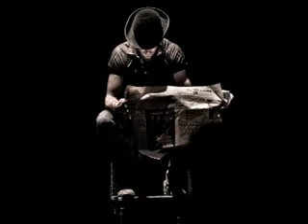Interview de Laurent Beretta sur France Bleu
Interview de Laurent Beretta sur France Bleu le 13 Octobre 2010 à propos de son spectacle "Paradoxes"

Crédit photo : Eve Dufaud (Affiche) et Christophe Castejon